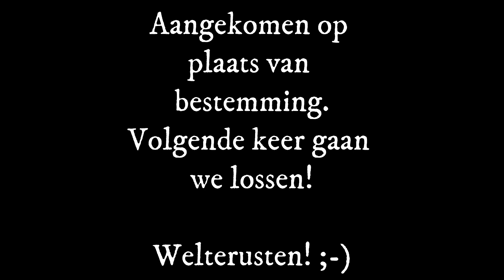Van Lanklaar naar Kwaadmechelen #11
Hoi, en welkom bij weer een nieuwe reeks.
In deze reeks varen wij van Lanklaar naar Kwaadmechelen.
Deze reek bestaat uit 12 delen.
Deel 1 is het laden met vrachtwagens

zo zal dat ongeveer elke keer lopen 1 deel ene week 2 delen de andere week
Dit is zo omdat ik om de week een creatieve podcast online zet die week komt er dus maar 1 deel van deze reeks online,
zodat ik elke week 2 videos online zet.
Deze week komt er 1 deel en volgende week de laatste van deze reeks

Maandag komt dus deel 12 online het allerlaatste deel van deze reeks
en daar gaan we lossen in Kwaadmechelen

Veel kijkplezier! Xxx